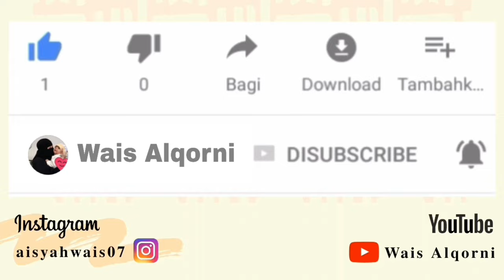CITUL AYAM SUWIR PEDASSS SUPER ENAK !!! IDE BISNIS KEKINIAN VIRAL LAGI SEJAGAT TIKTOK !! COBAIN SKRG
Assalamu'alaikum 🥰🥰

Ide Jualan Lagii Nihhh , CITUL ayam Mantul bangettttt Isian Ayam suwir yg pedas gurih enak banget pokonya

skuy langsung siapin guys bahan simpelny

* 250gr daging ayam filet Rp 10000
* 500gr tulang paha ayam Rp 5000
* 12 siung bawang putih Rp 1500
* 60gr cabe rawit fresh Rp 3000
* Kaldu ayam , garam, micin Sesuai selera Rp 2000
* 400gr tepung tapioka Rp 4000
* 100gr tepung terigu Rp 1000
* 1bks bawang putih bubuk Rp 500
* kaldu ayam + garam Rp 1000
* 400ml air mendidih
* 500gr tepung panir Rp 5000
* Minyak + Gass Rp 2000

Hasilnya jadi 25 pcs guys ( dapet bonus cireng isi karena tulangnya abis 🤭 )

TOTAL MODAL
Rp 35.000

Untuk 1 porsi di frozen cocok 5 pcs yaaa, Aku saranin gunakan thinwall yg uk 600ml , Di video aku pake 500ml keliatannya eungap terlalu padedet 😂

Rekomendasi harga Jual / Pack isi 5
Rp 10.000

Rekomendasi Harga Jual / Pcs
Rp 2000an oke yaa guys 🥰🥰

Selamat mencobaaa berkah dan sukses selalu pokonyaaa semangat yaaa para pejuang Nafkah, Kalian semuaa org org Yang akan meraih kesuksesan Dimasa yg akan datang, yakin dan percayalah... semangat

How To Order Produk idealife ?